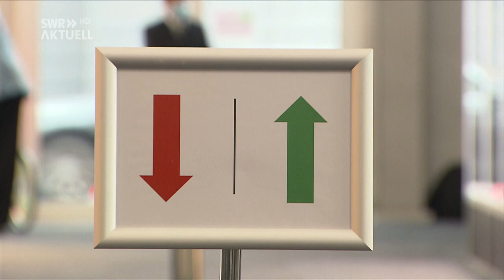Idar-Oberstein 2020: INTERGEM in Corona Zeiten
INTERGEM in Corona Zeiten Quelle: SWR Aktuell am 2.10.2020